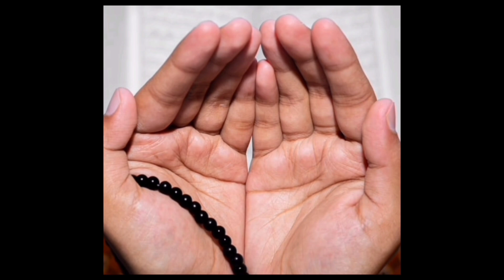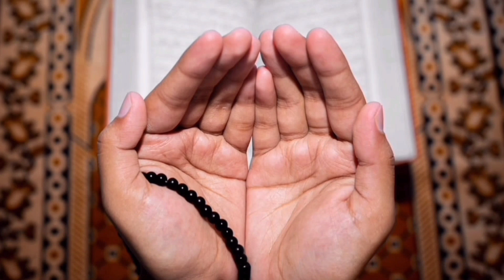MUFTI TARIQ MASOOD BAYAN❤️ HEART' TOUCHING BAYAN#tariqmasood#bayan#youtubeshorts#trending#islam